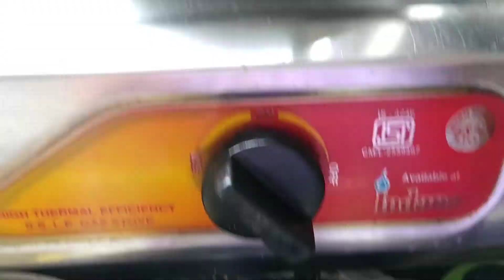I CELEBRATED KRISHNA JANMASTAMI 2022 ALONE - LIVING ALONE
Hello Everyone,

This is Bindita and I love making vlogs about living my life alone and traveling. I am a creative person, a senior content writer and fitness enthusiast. This community is all about fun and a girl who is self-dependent by living in a different city all alone.

Today, I have shared a vlog about celebrating Krishna Janmashtami 2022.

Discover More ---